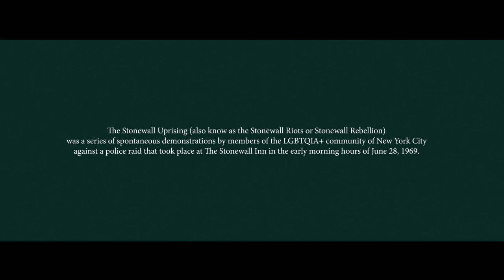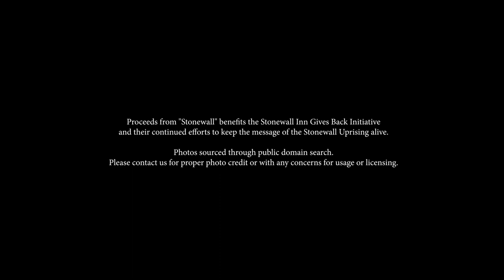David Corbell - Stonewall - Official Song of Stonewall's 50th Anniversary (Official Music Video)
Stonewall Inn and Stonewall Inn Gives Back Initiative are pleased to announce the release of the Official Song of the Stonewall 50th Anniversary Celebration, titled "Stonewall".

Co-written by independent artist David Corbell and Grammy-winner Eliot Kennedy, and performed by David Corbell, "Stonewall" is an anthem celebrating the strength of the brave men and women who stood up against oppression and police brutality. It reminds us all that "when they refuse to understand, that's the time to make a stand," and "we've got to be, a Stonewall!"

This musical collaboration started in March when David met with Stonewall Inn owners Stacy Lentz and Kurt Kelly at the historic venue. After a discussion about the enduring message of 50 years prior, David and Eliot worked to distill the sentiment into a powerful anthem of resistance in the face of adversity. The resulting song will last the next 50 years and beyond as a reminder to those around the World to remember the strength of those human rights pioneers and find your inner strength.

"I'm extraordinarily honored for our song to have been selected to commemorate those who, when pushed against the wall and knocked down one too many times, had the strength to stand up and say 'no more!'. As a long time Castro resident and LGBTQIA+ activist, I hope this message resonates around the World to people of all different sexual orientations, genders, classes, ethnic and religious minorities, to stand up when the powers that be question you, and question me," says Corbell.

Majority proceeds from the purchase of "Stonewall" will benefit the Stonewall Inn Gives Back Initiative and their efforts to reach LGBTQIA+ people around the US and the world.

Proceeds from "Stonewall" benefits the Stonewall Inn Gives Back Initiative and their continued efforts to keep the message of the Stonewall Uprising alive.